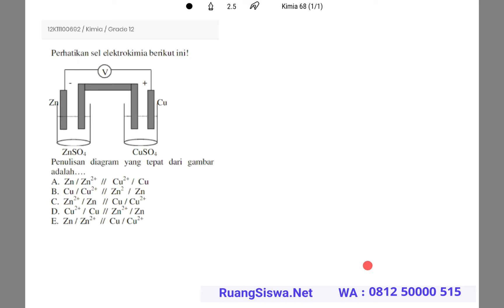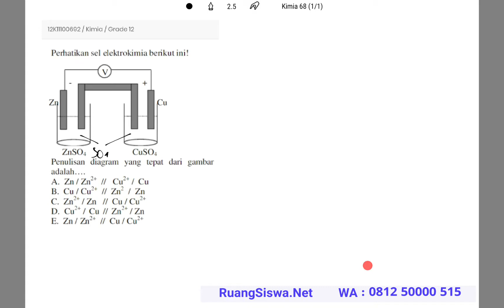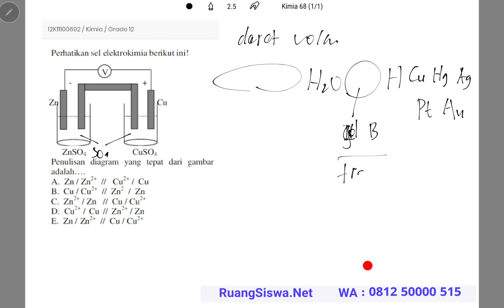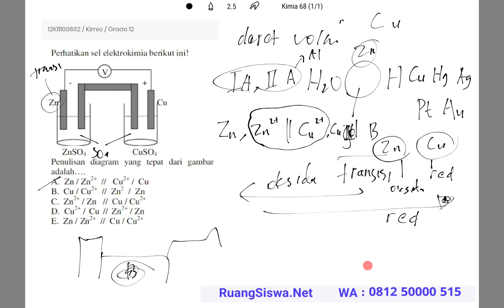Sel Volta - Kimia kelas 12 (Pembahasan soal 12K11100692)